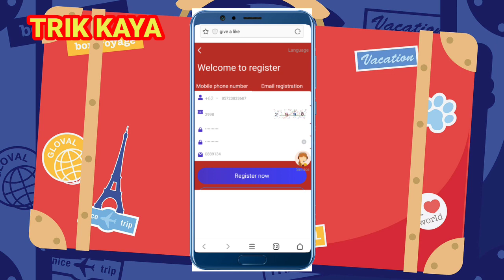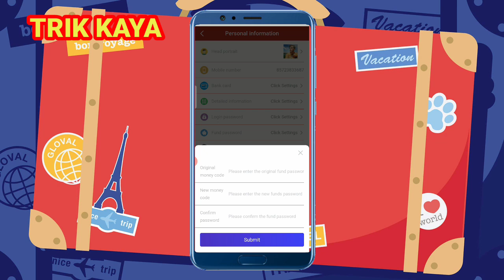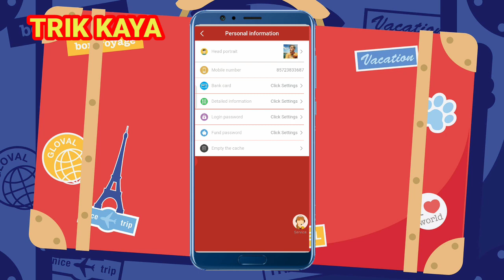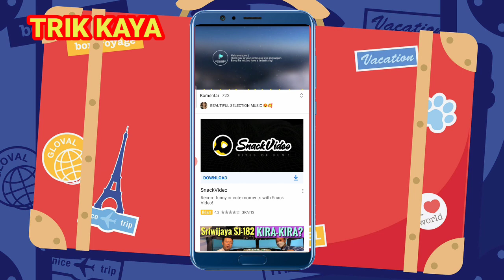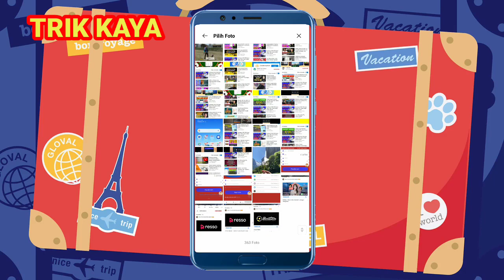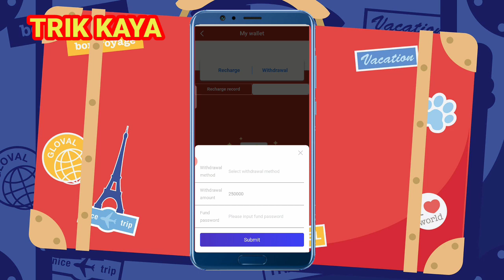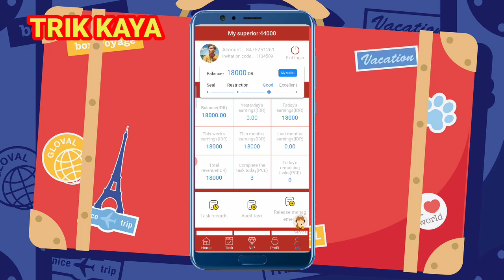Dibayar 18rb/hari tanpa Deposit || Baru rilis aplikasi penghasil uang terbaru